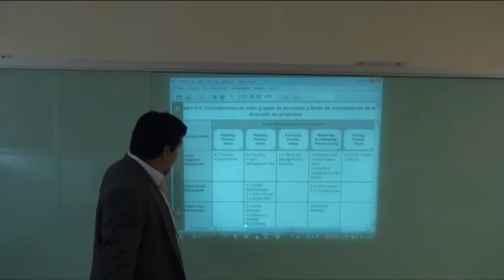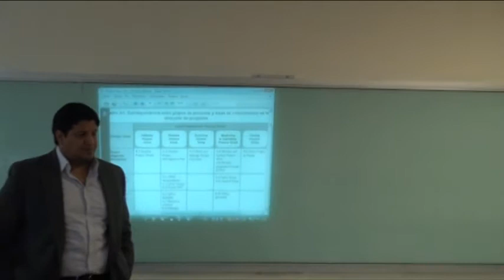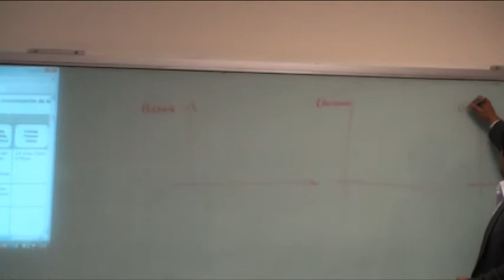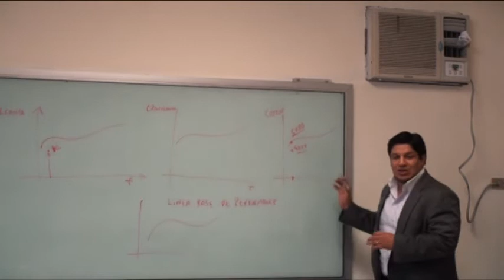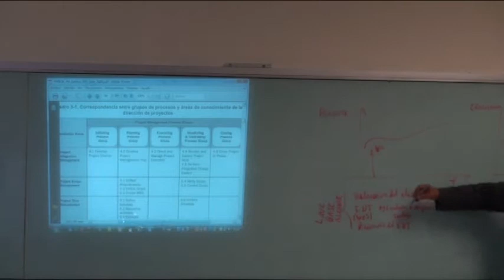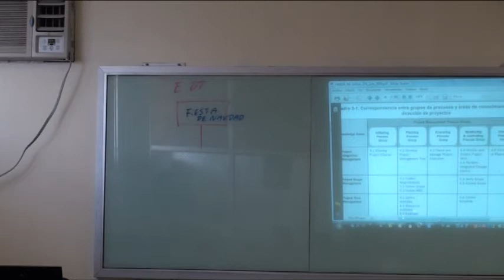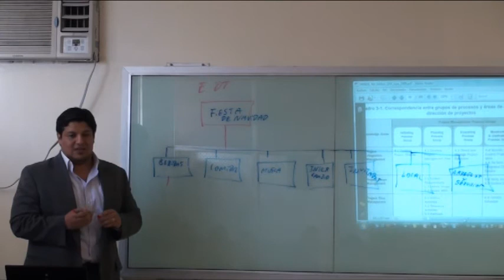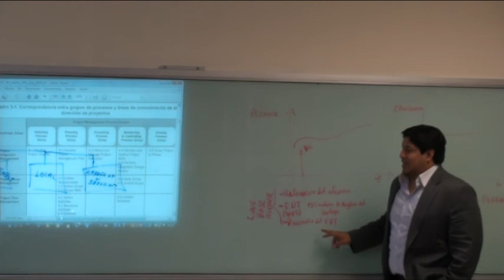Formulación y Evaluación de Proyectos - Alfonso Aranda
Formulación y Evaluación de Proyectos, Alfonso Aranda, Universidad de Guayaquil, Facultad de Ciencias Administrativas, Departamento de Postgrado, EDT, PMBOK, paquetes de trabajo